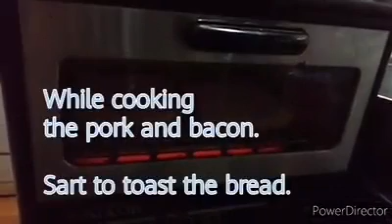Cooking a Romanian dish (dripping bread)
Dripping bread usually a dish for Romanian breakfast.